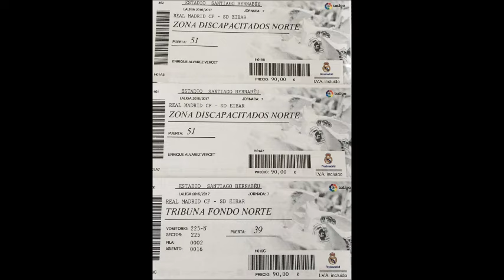¡VA POR TI QUIQUE!